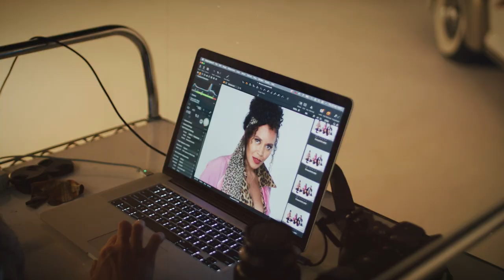Grease (West End) | Cast BTS photoshoot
A new production of GREASE the musical is coming to the West End's Dominion Theatre this Spring! Peter Andre will be making his West End debut  in the role of Vince Fontaine. Dan Partridge and Olivia Moore will star as Danny and Sandy respectively.